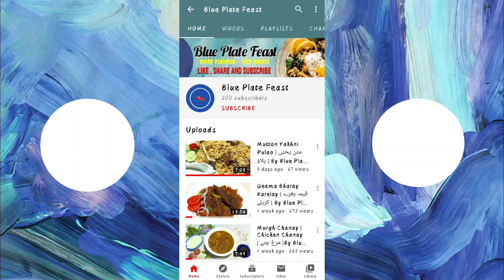Madrasi Handi | مدراسی چکن ہانڈی | Chicken Boneless Madrasi Style | By Blue Plate Feast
Blue Plate Feast presents you special recipe of Continental Cuisine " Madrasi Handi " . Added coconut along with traditional pickle spices create exceptonal flavour.
Enjoy it with your friends and Family!

Ingredients:

Madrasi Chicken
Oil: ⅔ Cup
Onion: 1 medium
Tomatoes: 3 medium
Green Chillies: 3 medium
Mustard seeds: 2 Pinch
Onion seeds: ⅕ Tsp.
Fennel Seeds: ¼ Tsp.
Black Cardamom: 1 small
Green Cardamom: 1
Cinnamon: 1 inch
Bay leaf : 1 small
Red Chillies: 5-6
Boneless Chicken: 600 g
Ginger Garlic Paste: 2 Tsp.
Cumin Seeds: ½ Tsp.
Salt: 1 Tsp.
Red Chilli Flakes: 1 Tsp.
Turmeric Powder: ¼ Tsp.
Coriander Powder: 1 Tsp.
Beaten Yogurt: ½ Cup
Water: ½ Cup
Coconut Milk: ½ Cup
Dried Fenugreek leaves: ½ Tsp.
All Spice Powder: ¼ Tsp.
Crushed Black Pepper( Optional): 2 pinch
Cream : 1½ Tbsp.
Julienne Ginger: 1 Tbsp.

مدراسی چکن

تیل دو تہائی کپ
پیاز ایک عدد درمیانہ
ٹماٹر تین عدد درمیانے
ہری مرچ تین عدد درمیانی
رائی دو چُٹکی
کلونجی ایک چوتھائی چائے کا چمچ
سونف ایک چوتھائی چائے کا چمچ
کالی الائچی ایک عدد چھوٹی
چھوٹی الائچی ایک سے دو
دار چینی ایک انچ کا ٹکڑا
تیز پتہ ایک عدد چھوٹا
ثابُت لال مرچ پانچ سے چھ عدد
مرغی کا گوشت چھ سو گرام ہڈی کے بغیر
زیرہ آدھا چائے کا چمچ
ادرک لہسن کا پیسٹ دو چائے کے چمچ
نمک ایک چائے کا چمچ
دڑا لال مرچ ایک چائے کا چمچ
ہلدی ایک چوتھائی چائے کا چمچ
دھنیا پاؤڈر ایک چائے کا چمچ
دہی آدھا کپ
پانی آدھا کپ
ناریل کا دودھ آدھا کپ
سوکھی میتھی آدھا چائے کا چمچ
گرم مصالحہ پاؤڈر ایک چوتھائی چائے کا چمچ
موٹی کُٹی کالی مرچ دو چُٹکی
کریم ڈیڑھ کھانے کا چمچ
لمبا کٹا ادرک ایک کھانے کا چمچ

Song: NoiseSoul - Smile (No Copyright Kids Music)